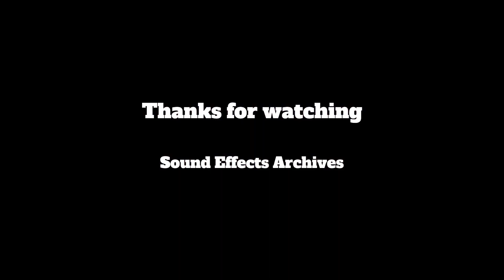Bird Sounds 5 - Sound FX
Sound FX in this video:
White-throated Sparrow, Shearwater, Chaffinch, Serin